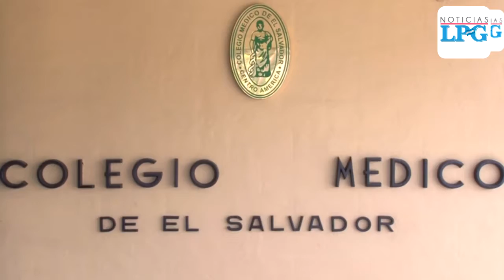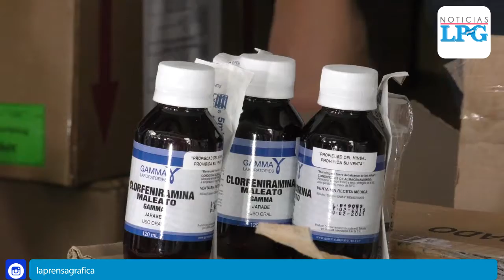Anuncian nueva compra de medicamentos con fondos de partida secreta